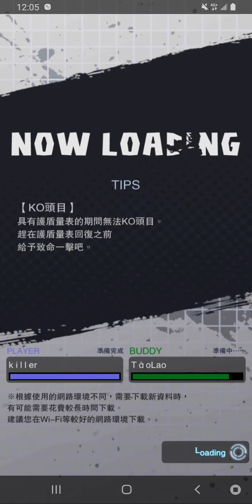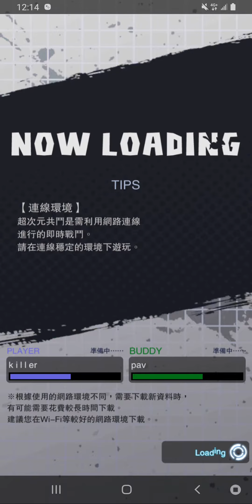드래곤 볼ドラゴンボール(M)killer^^EP248지원 또는 대화 /내 집으로//채팅 계정이 없습니다/사기 방지/ 돈을 보내지 마십시오/ 모든 YouTuber / 내 친구가 아니야